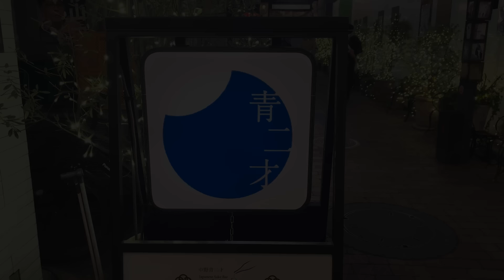【外国人の反応】日本大好きスペイン人二人が日本の居酒屋で色々な食べ物を食べながらインタビューに答えてくれました。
今回、以前撮影に協力してくれたサラさんがお友達のアイナさんと一緒に来日するということを聞いたので、撮影させていただきました！

お二人とも日本のことが大好きだそうで、今回はVtuberのコンサートのために来日されたそうです。
とてもかわいらしいお二人で一緒に過ごせて楽しかったです。
またの来日お待ちしてます！